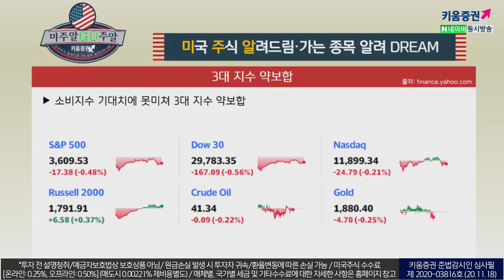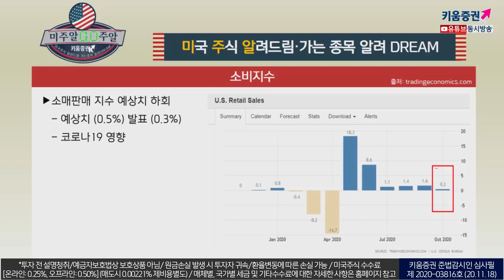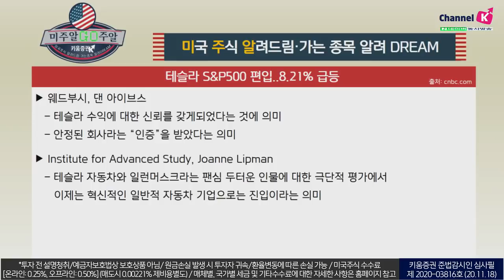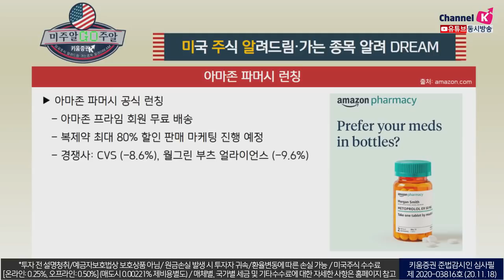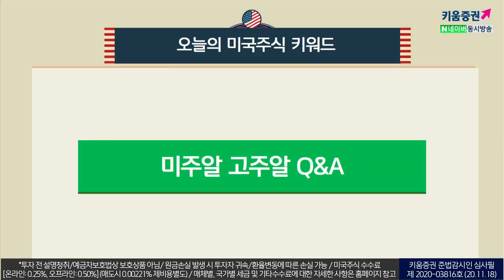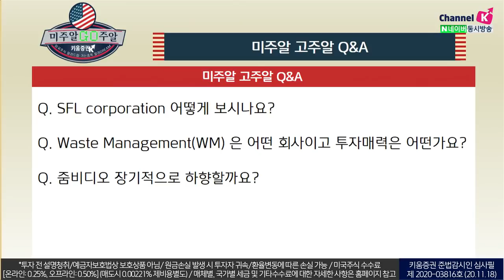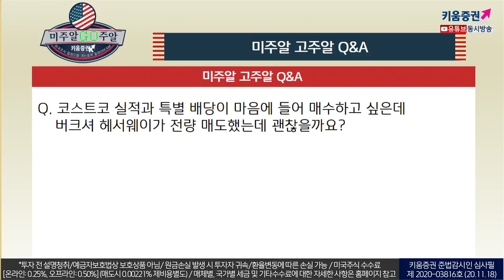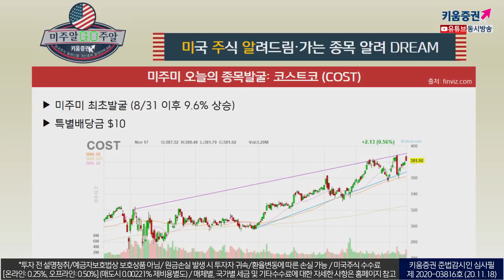미국주식, 지금은 어떤 종목을 사야 할까? (with.이항영 교수.미국주식투자/20.11.18)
테슬라S&P500편입..8.21%급등

​​웨드부시, 댄 아이브스
테슬라 수익에 대한 신뢰를 갖게되었다는 것에 의미
안정된 회사라는 “인증”을 받았다는 의미

​Institute for Advanced Study, Joanne Lipman,
테슬라 자동차와 일런머스크라는 팬심 두터운 인물에 대한 극단적 평가에서 이제는 혁신적인 일반적자동차 기업으로는 진입이라는 의미​

아마존 파머시런칭​

아마존 파머시 공식 런칭
​아마존 프라임 회원 무료 배송
​복제약 최대 80% 할인 판매 마케팅 진행 예정
​경쟁사: CVS (-8.6%), 월그린 부츠 얼라이언스 (-9.6%)​

여도은 키움증권 채널K 앵커, 이항영 한국열린사이버대학교 교수​, 장우석 US스탁 본부장
「구독」과 「좋아요」 눌러주세요~